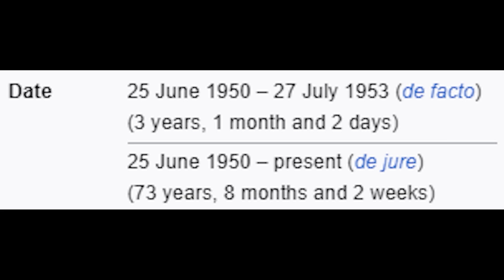Grabe! NORTH KOREA naghahanda na rin para sa giyera! CHINA tutulungan ba ng NORTH KOREA?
Paunawa: Ang video na ito ay maaaring maglaman ng komentaryo, satire, parody, at personal na opinyon. Bagamat sinisikap naming maging wasto, maaaring magkaroon ng paminsang pagkakamali. Hinihikayat namin ang mga manonood na magsagawa ng kanilang sariling pananaliksik.